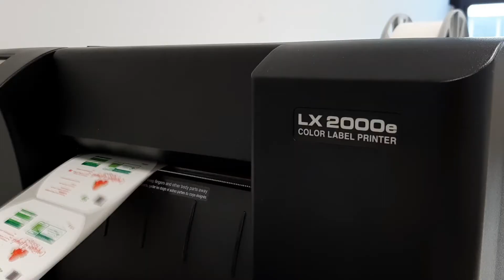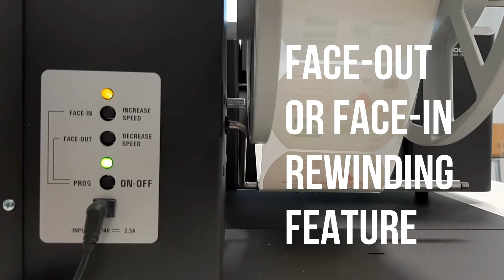Label rewinder and label unwinder for PRIMERA LX series printer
The unwinder and rewinder for Primera LX series printers (LX900/LX1000/LX2000) make it easy to unwind and rewind large quantities of labels. Capable of handling rolls up to 250mm (10") diameter and 220mm (8.66") wide, these units improve manufacturing production speed and streamlining the label unwinding / rewinding process.

An essential component for any production line requiring zero risk to product label appearance.

The machines are completely independent.

If you use the internal label unwinder built into the printer, you can use an external label rewinder to print larger print runs and rewind your labels neatly. If you use label rolls whose diameter is larger than the maximum diameter of the internal label unwinder built into the printer, you can add an external label unwinder that would drastically reduce your label cost versus smaller rolls (larger label rolls = lower cost)

The printer feet should fit into notches on the plate named U (for the model UP1234-S4) or R (for the model RP1234-S4). This way the correct unwinding / rewinding operations are guaranteed and units are safely connected to the printer.